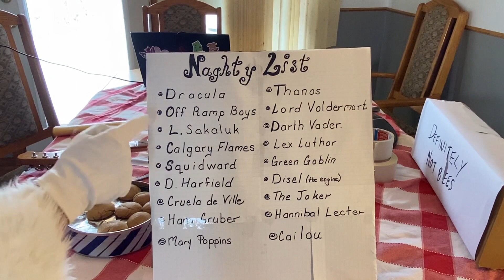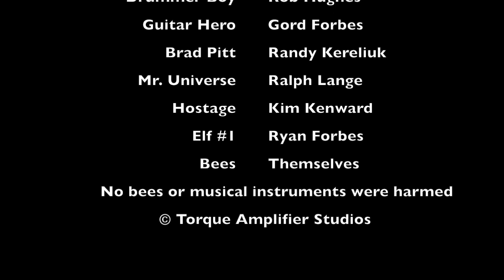The Off Ramp Boys are on the Naughty List. Again.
A typical Christmas at ORB HQ.